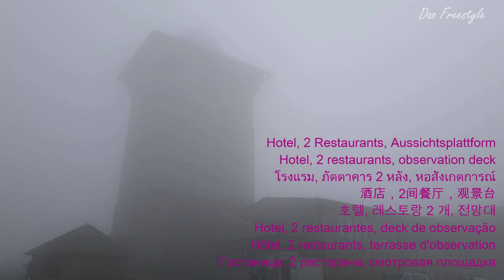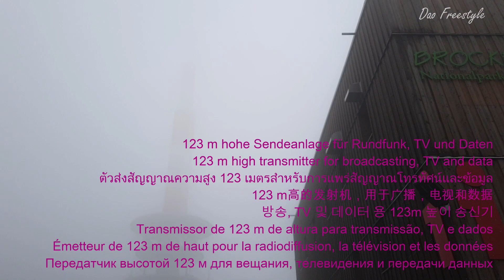ที่จุดสูงสุด 4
Brocken สูง 1,341 เมตรเป็นภูเขาที่สูงที่สุดในเทือกเขาต่ำ Harz ในภาคเหนือของเยอรมนี
ด้วยทัศนวิสัยที่ดีเราสามารถมองเห็นได้ไกลกว่า 160 กม. ทำให้สามารถไปได้ไกลกว่า 200 กม.
ตั้งแต่ปี ค.ศ. 1899 Brockenbahn ได้ทำการขับรถไปยังยอดเขา
ความยาวของการแทรก: 19 กม
ความเร็วสูงสุด: 40 กม. / ชม
มาตรวัด: 1 เมตร
พลังของหัวรถจักรไอน้ำ: 700 hp
จากสถานีรถไฟ "Drei Annen Hohne" (542 เมตรเหนือระดับน้ำทะเล) จะพาคุณขึ้นไปยัง Brocken ใน 50 นาที (1125 เมตรเหนือระดับน้ำทะเล) ขอบคุณมากๆสำหรับการรับชม และทุกๆกำลังใจที่ติดตามนะคะ และขอบคุณมากๆสำหรับทุกไลค์ ทุกแชร์ และทุกๆคอมเมนท์ด้วยค่ะ ## ขอบคุณมากๆค่ะ

คะแนนเพลงภาพยนตร์แอคชั่น
ธีมอารมณ์สูง
ลมพายุที่รุนแรง